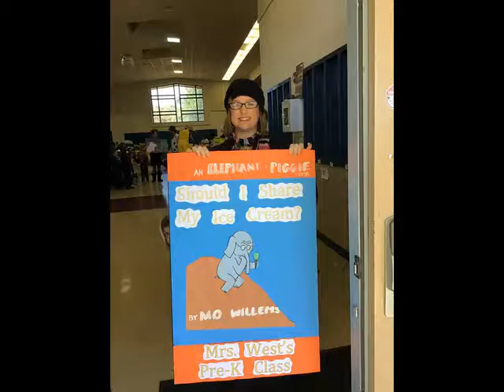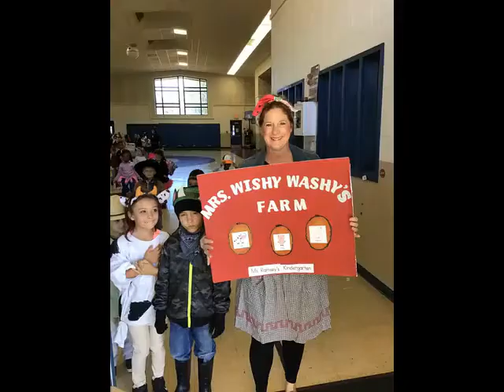NDLE Book Parade